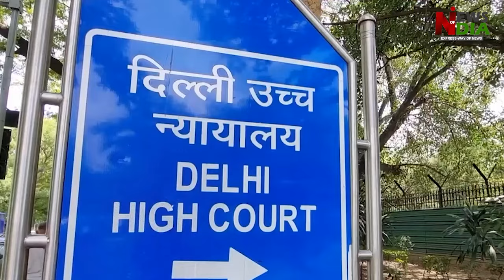Supreme Court did not give relief to Kejriwal, Abhishek Manu Singhvi's arguments ineffective